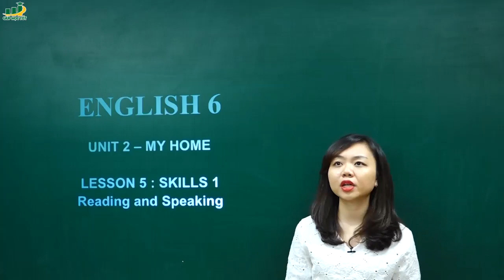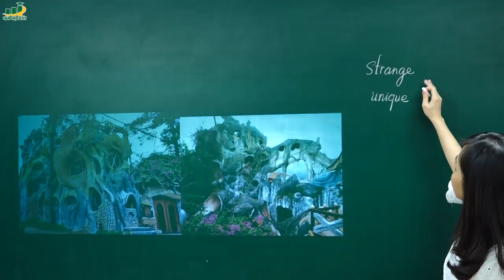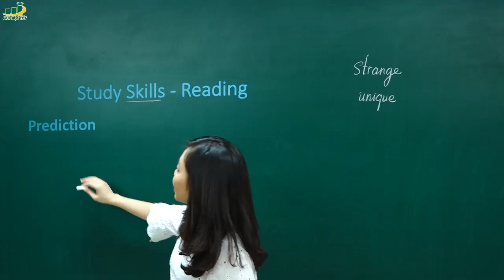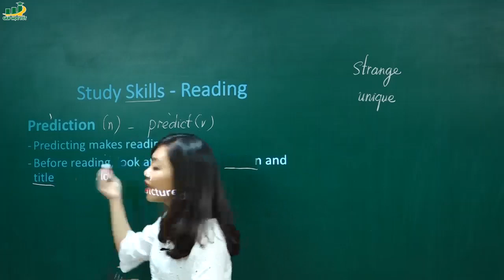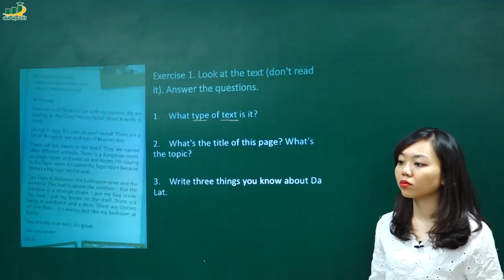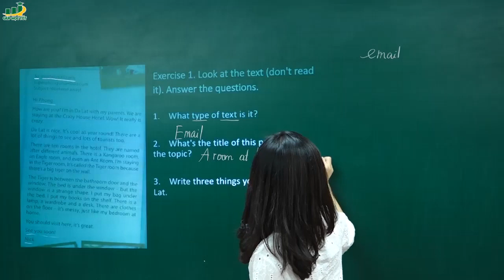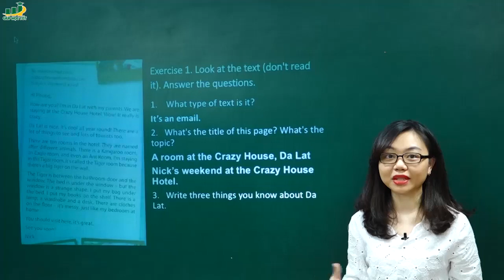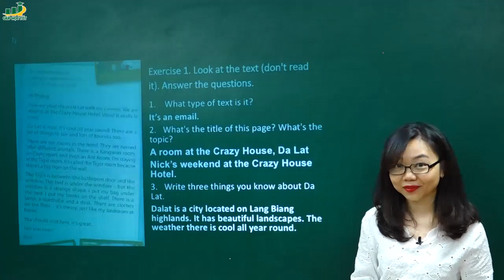Tiếng Anh lớp 6 – Skills 1 trang 22 Unit 2 my home SGK tiếng anh 6 mới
Skills 1 trang 22 Unit 2 my home tiếng anh 6 mới |Ôn tập kiểm tra-Đề thi tiếng anh lớp 6 | Giải bài tập SGK chương trình mới-Tiếng Anh Lớp 6.
Nội dung bài giảng, soạn bài Lesson 5
1. Look at the text (don't read it). Answer the questions.
2. Quickly read the text. Check your ideas from 1.
3. Read the text again and answer the questions.
4. Are these things in the room?
5. Create a new room for the hotel. Draw a plan of the room.
6. Show your plan to your partner then describe the room to other students in the class.

► Khóa học của cô:
• Khóa chinh phục điểm 10 đề thi học kì 2 Tiếng Anh 6
• Khóa tiếng anh lớp 6 sgk chương trình mới học kì 2